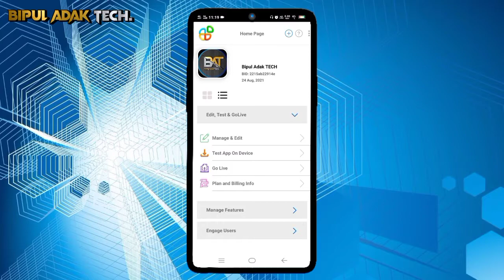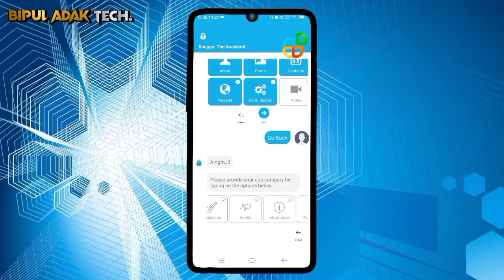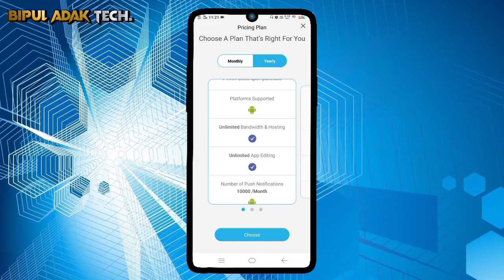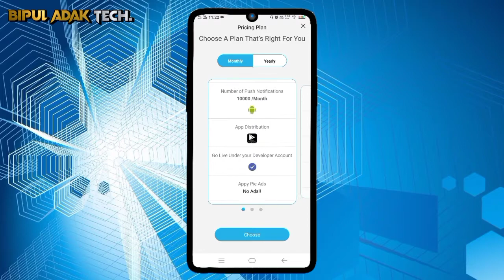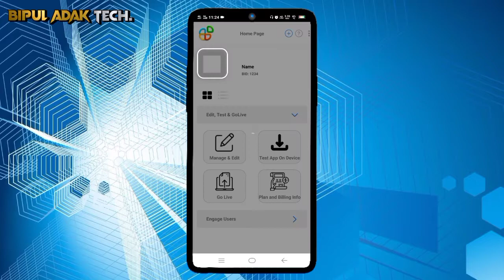घर बैठे बनाओ खुद के Mobile App बिना Coding सीखें | Android | iOS | How To make Mobile App Own self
Ghar baithe banao khud ke Mobile App | Android | iOS
how to get a Selfmade mobile application
how to make your mobile app own self
बिना कोडिंग सीखें घर बैठे बनाओ खुद के Mobile App

Hi viewers,
in this video you can learn detailed how you can make your mobile application yourself. Khud ke mobile application ko khud hi banane ki jo maza hai, woh bhi koi coding na seekho ke. wow great idea! 💡